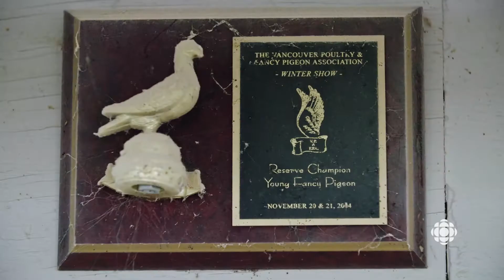Farm Crime (2018) | Ep. 4: Pigeon Pincher | Trailer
An entire flock of fancy pigeons disappear and their keeper turns to his inner circle for answers.

From brazen beehive heists to contemporary cattle rustling, Farm Crime is a true crime documentary series investigating unconventional offences in the world of farming and agriculture.